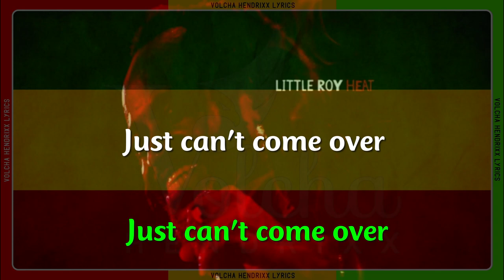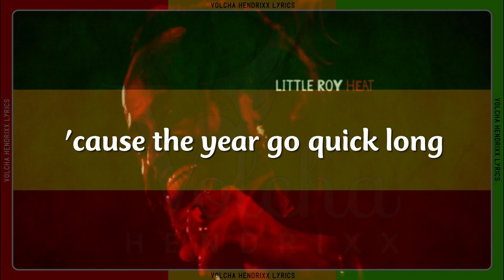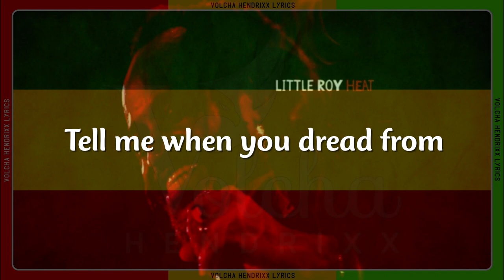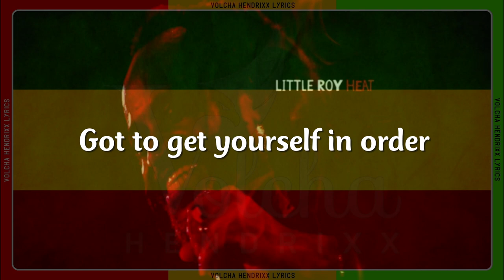Little Roy - Falla Falla (lyrics)